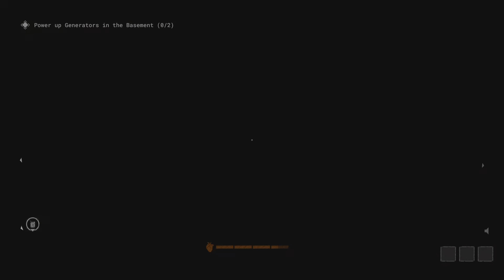Cleanse The orphans with jarvis and arty